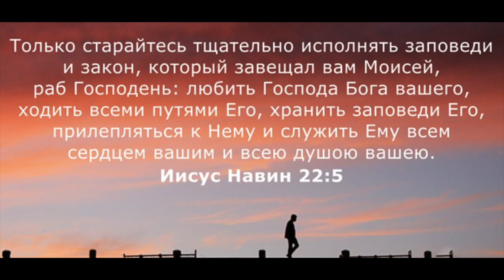Псалтирь 25:1 - 26:14. Лекция 18. «По страницам Библии», лекции д-ра богословия Вернона МакГи.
Мы приходим к Богу через Иисуса Христа, и мы должны радоваться этому. Именно Господь дает нам возможность сосредоточиться на одной цели.
Изучаемая книга Библии: ПСАЛМЫ .